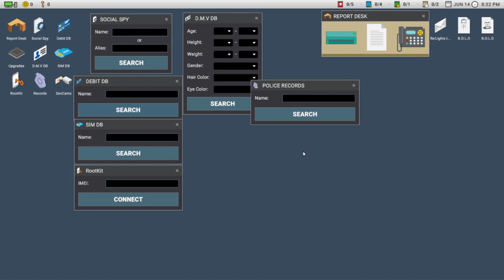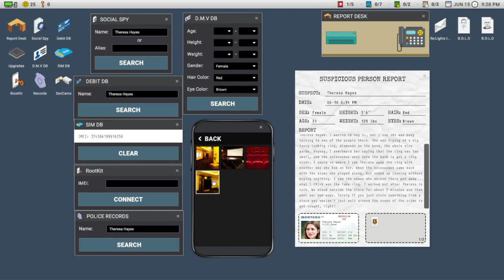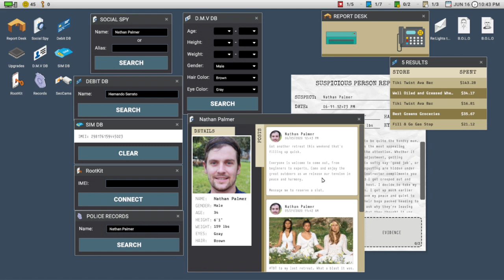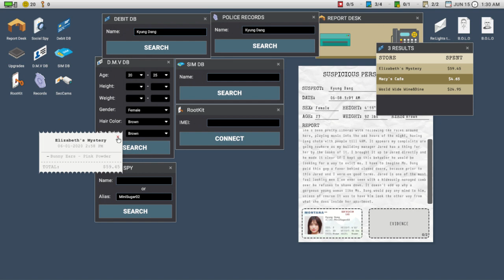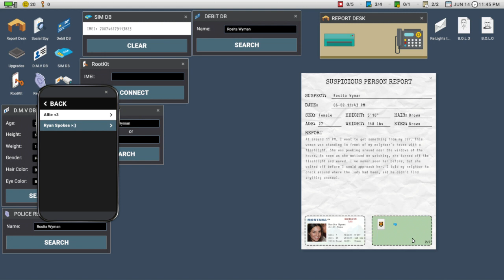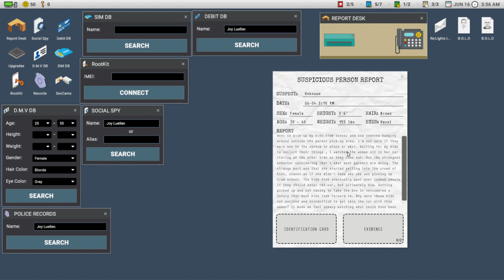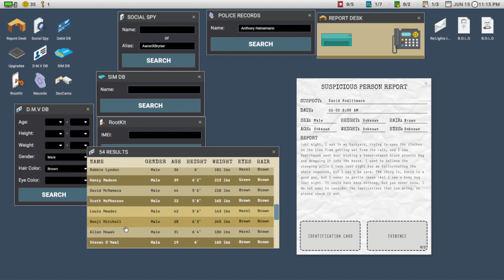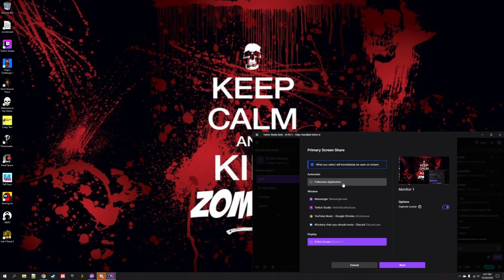First Ever Live Stream!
For my first ever stream, I tried out Scrutinized and skipped right over Casual mode. Was it a mistake? Let's find out!